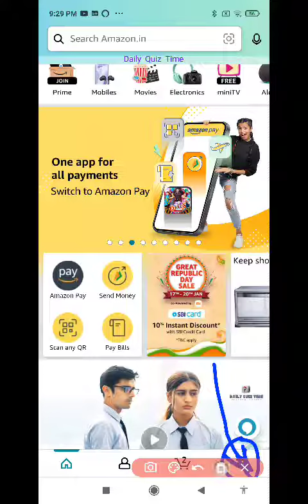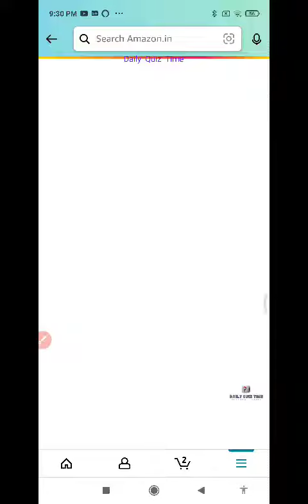Amazon Funzone Quiz Answers Today|12 January 2023 | Daily Quiz Time